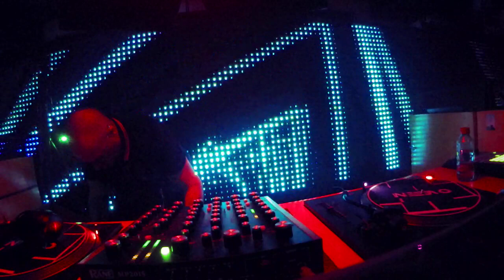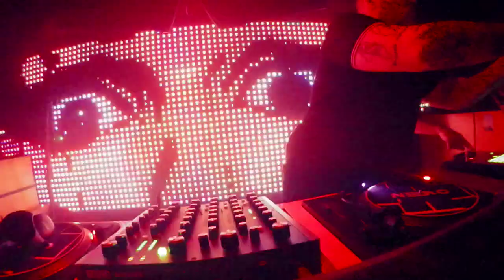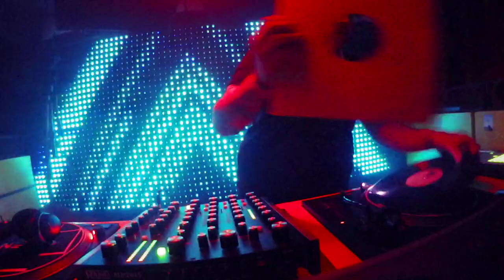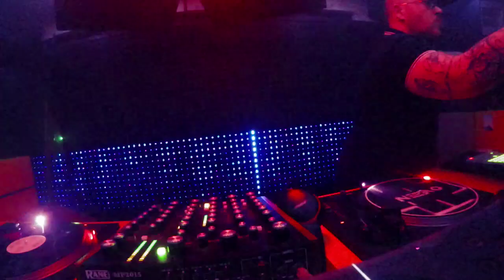dario mendez @cluboven3715 6 22